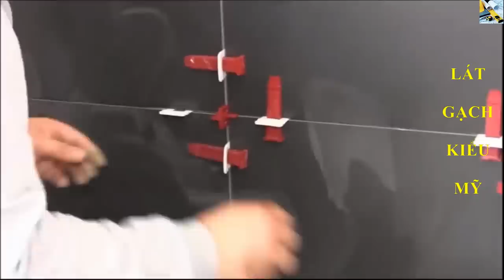Lát nền kiểu Mỹ - How do to tile the floor as professionally